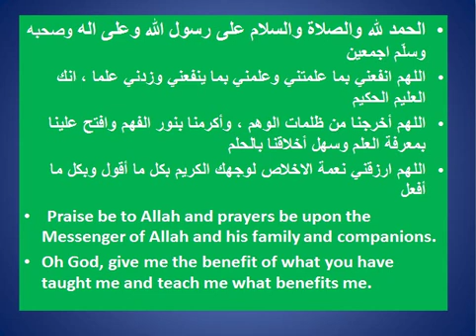Synovial Oteochondromatosis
SHORT TALK ABOUT Synovial Oteochondromatosis

CONSULTANT RADIOLOGIST